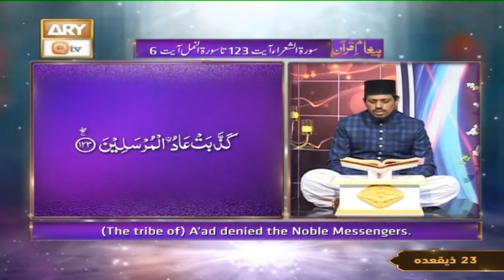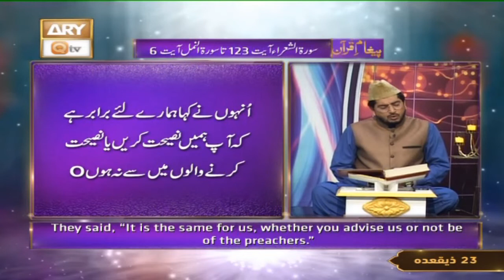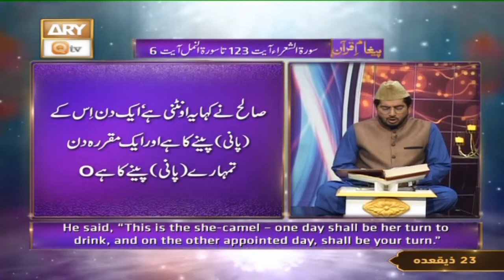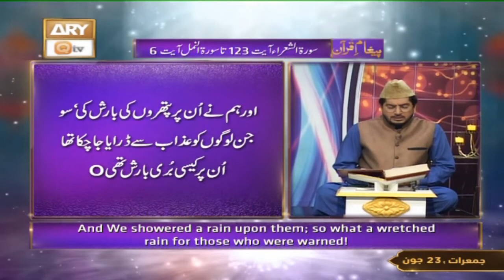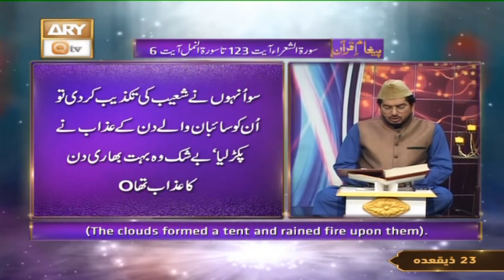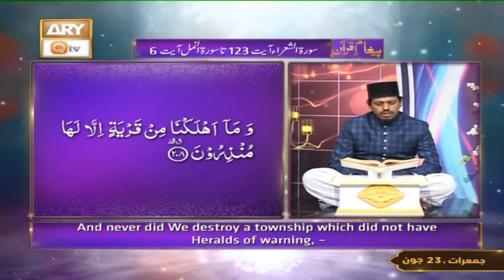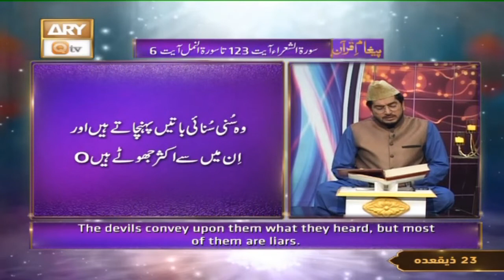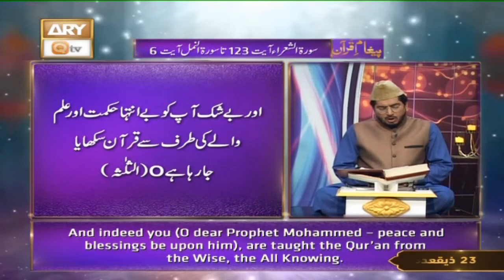Surah Al-Sharh Ayat 123 to Surah An-Naml Ayat 6 || Recitation Of Quran With (English Subtitles)